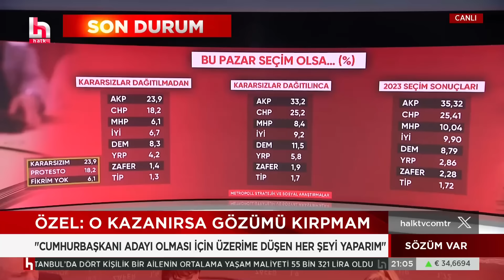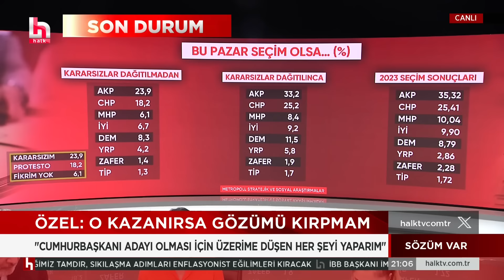2024 yerel seçim öncesi son anket! Partilerin oy oranı ne? Metropoll Araştırma açıkladı!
2024 yerel seçim öncesi son anket! Partilerin oy oranı ne? Metropoll Araştırma açıkladı!